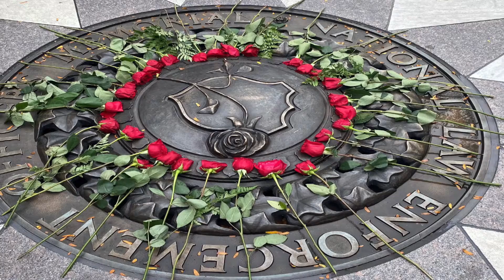CCPO Rides in Police Unity Tour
"Team Camden County" rode their bikes from New Jersey to Washington, D.C. to honor officers killed in the line of duty.